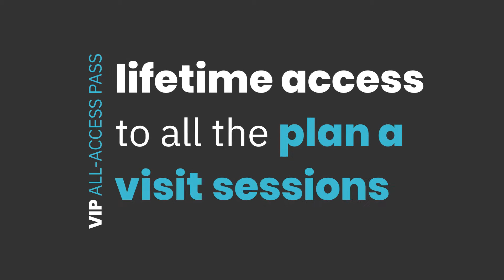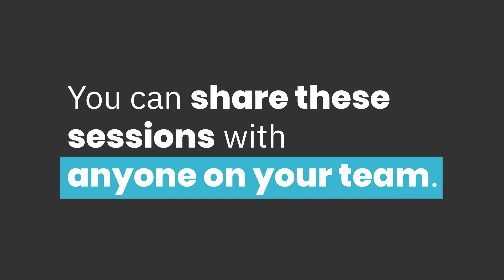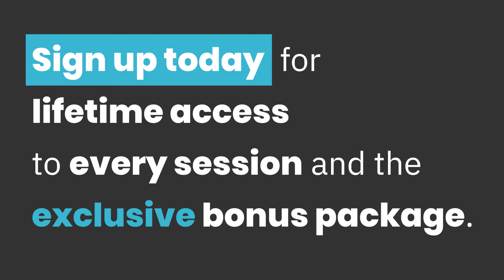Engage One Day - Promo 02